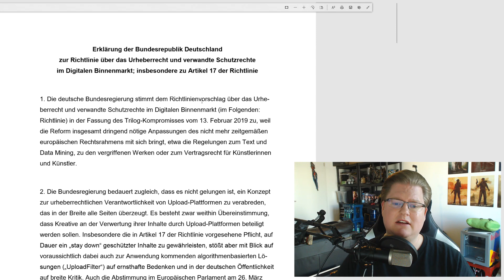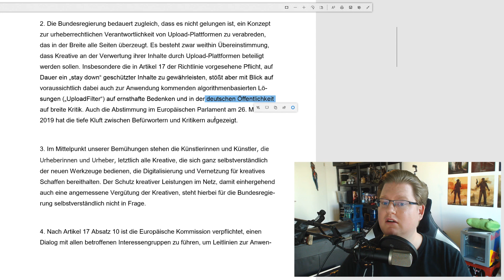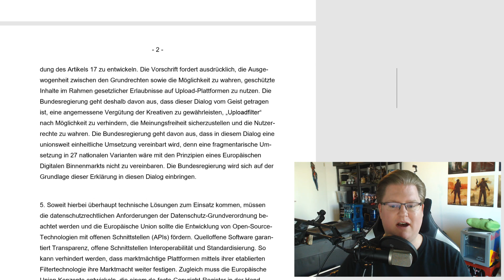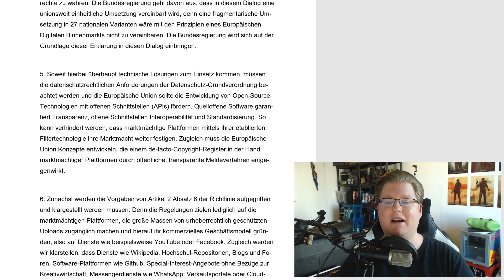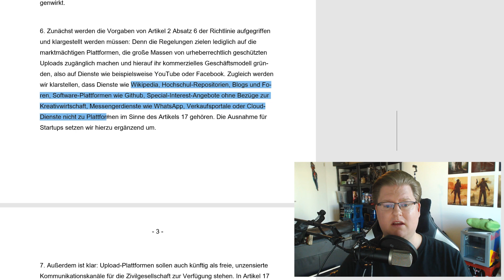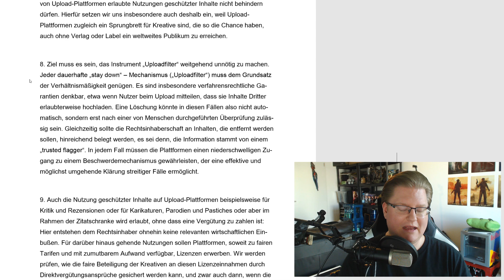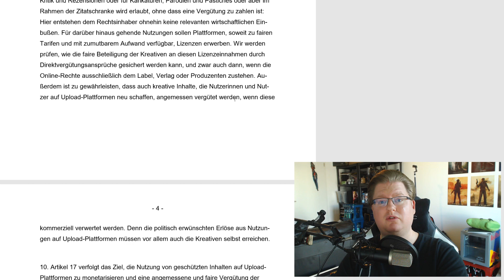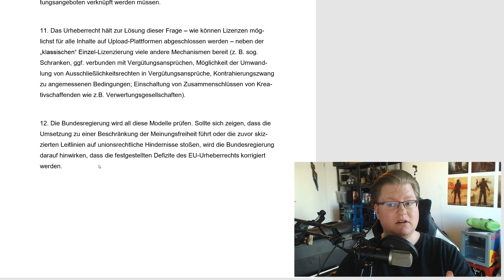Deutschlands Upload-Filter-Erklärung Punkt für Punkt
Deutschland hat im Europa-Rat der Urheberrechtsreform zugestimmt und zur Zustimmung eine Protokoll-Erklärung veröffentlicht. Darin begründet die Bundesregierung die Zustimmung und gibt ihre Bedenken zum Besten. Im Video gehe ich die Protokol-Erklärung Punkt für Punkt durch und versuche das manchmal etwas sperrige Deutsch verständlich zu machen. Dabei gebe ich meine Interpretation zu den Punkten ab und sage meine Meinung zu den Punkten Deutschlands gegenüber Artikel 13 / Artikel 17.